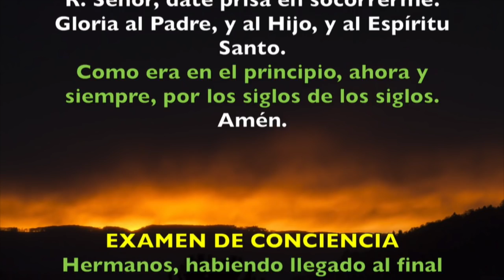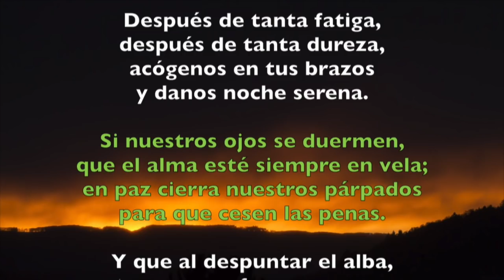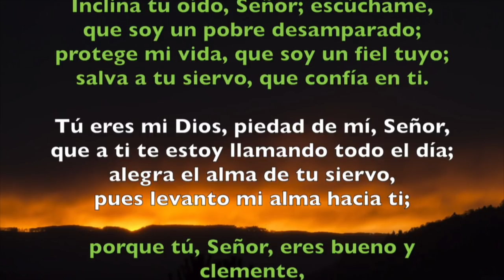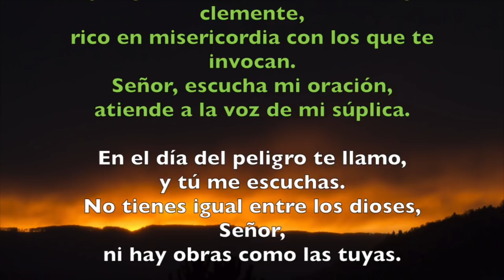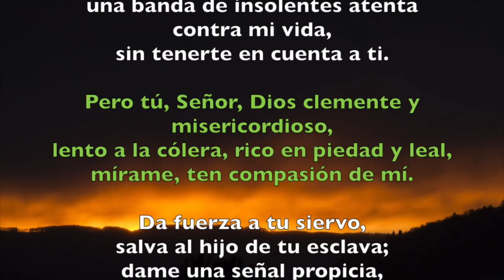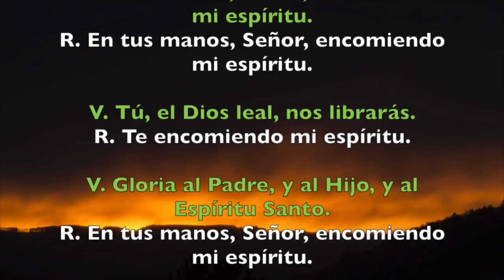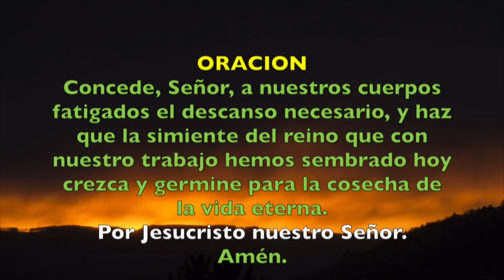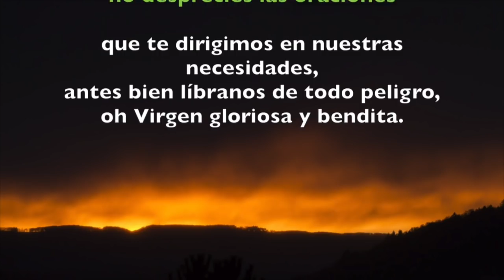Oración de la noche (Completas), LUNES 13 DE AGOSTO 2018 | Padre Sam